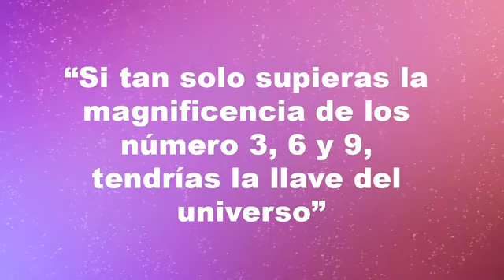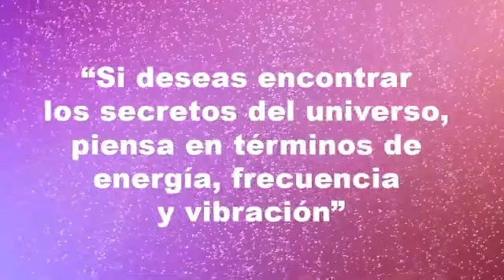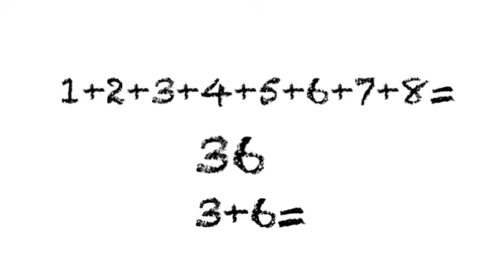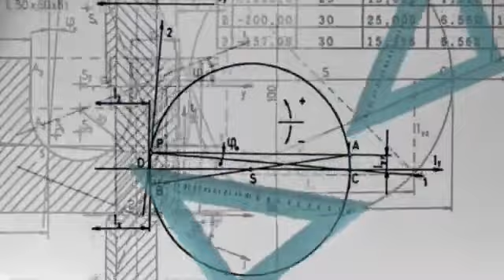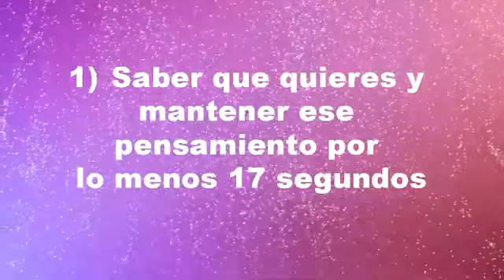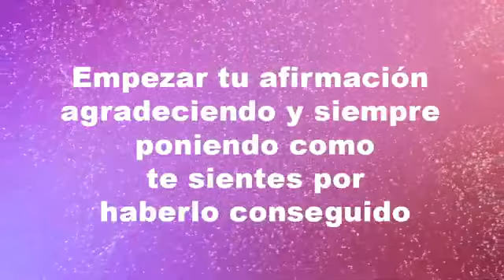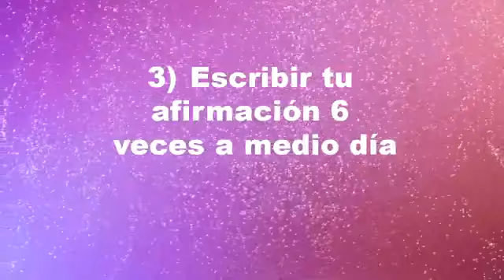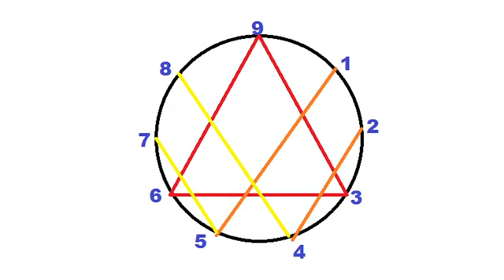TÉCNICA PODEROSA 3 6 9 DE NIKOLA TESLA Y LOS 17 SEGUNDOS DE ABRAHAM HICKS | LEY DE ATRACCIÓN